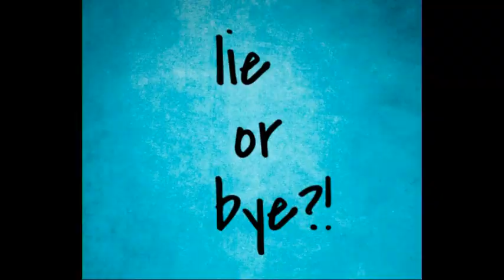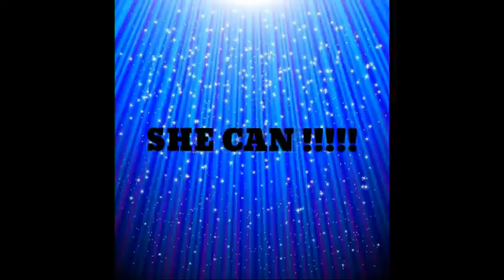"LIPS ARE MOVIN" by Meghan Trainor..Cover by Sun Shine (with Bloopers)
HeLLoooooo guys! We hope you like our cover of this AMAZING SONG, WE HAD SO MUCH FUN! :) :) :) WITH BOOPERS !